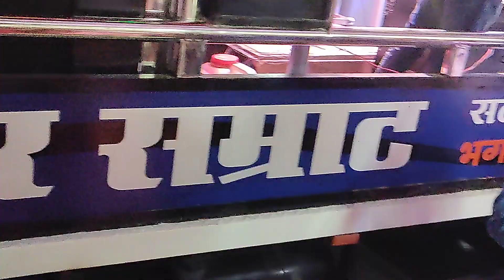💙कायदा भिमाचा फोटो गांधीचा💙 Swar Samrat Band Satana New Gadi (Bhagwan Master)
नवीन गाडी (गर्दी तर बघा) Swar Samrat Band Satana New Gadi (Bhagwan Master)

jo ram ko laye hai swar samrat band satana,
aaj mere yaar ki shaadi hai swar samrat band satana,

⚠️ warning ⚠️ टीप :- आमच्या चैनल वर असलेले व्हिडिओ डाऊनलोड करून अथवा ©कॉपीराईट करून कुठल्याही सोशल मीडियावर टाकण्याची परवानगी नाही.